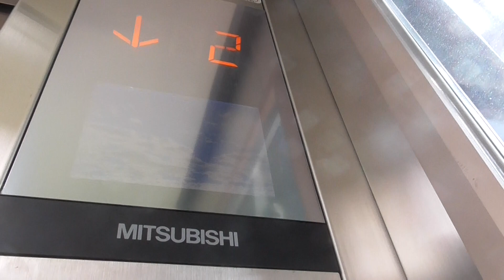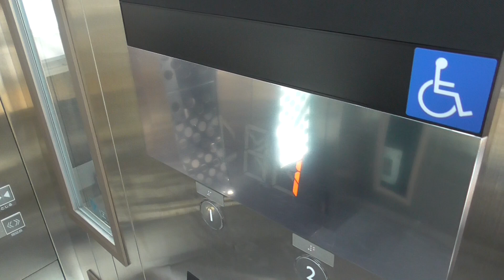「ﾚｱｱﾅｳﾝｽ全てあり」下関駅ビル前のエレベーター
２階は、ベストリアンデッキで１階は、バス停があります。
ここのエレベーターは、必ず１階止まりです。
２階部分でのりば部分を押して、かご内で閉じるボタンのみ押したら行先階アナウンス＋「他の階へ運転します。」がダイレクトで作動します。
通常通り１ボタンと閉じるボタンを押したときは、レアアナウンスは、作動しません。
２階到着時ドアセンサーに長く触れるとブザー「エレベーターの状態を確認しています。しばらくお待ちください。」が作動します。

メーカー：三菱
機種：第３アクシーズ
アナウンス：あり「レアアナウンス含む」
到着チャイム：ポーーンという音
防犯カメラ：なし
行先キャンセル：不可
ボタン確認音：なし
ドアセンサー：あり
停止可能階：１，２

その他
サブ画面：１階部分に「こちらのドアが開きます。」が液晶表示＆写真表示他